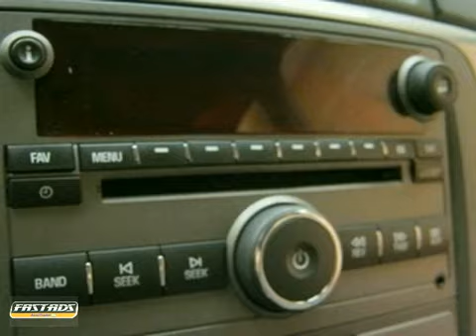2008 Saturn Aura SB8087 in Akron Cleveland, OH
If you are looking for real value on a great used car, VanDevere Chevrolet invites you to come in and test drive this 2008 Saturn Aura, stock# SB8087. We are conveniently located near Akron Cleveland, OH and known for our great selection, reliability and quality. Come take a look at this 2008 Saturn Aura today.

VanDevere Chevrolet
1490 Vernon Odom Blvd
Akron Cleveland OH, 44320

We have been serving families in Northeast Ohio since 1946.

Our service hours are:

7:30 am - 6:00 pm Monday, Tuesday, Wednesday and Friday

7:30 am - 8:00 pm on Thursday

8:00 am - 12:00 pm on Saturday